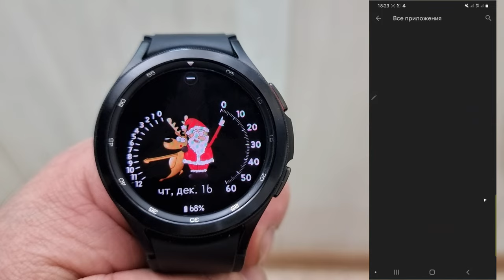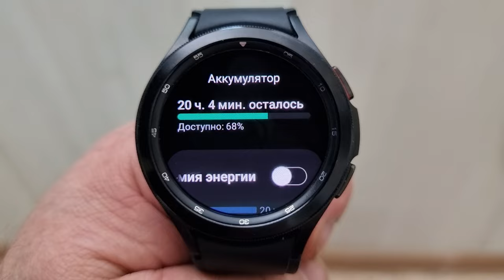Крутой циферблат Chester - Santa Claus для Galaxy Watch 4